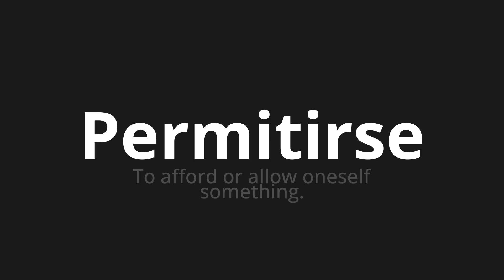How to pronounce Permitirse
Master the Pronunciation of 'Permitirse which means allow yourself' - which means : To Afford or Allow ononeself Something. 📝 with @PronunciationSpanish 🎓🗣️ - [Your Guide to Spanish]

Learn to pronounce 'Permitirse' perfectly in Spanish with our easy and engaging tutorial by @PronunciationSpanish! 📖📽️ In this comprehensive video, we provide you with native speaker examples 🗣️👂 and phonetic breakdowns 🎵 to ensure you get the pronunciation just right.

How to say Afford in Spanish